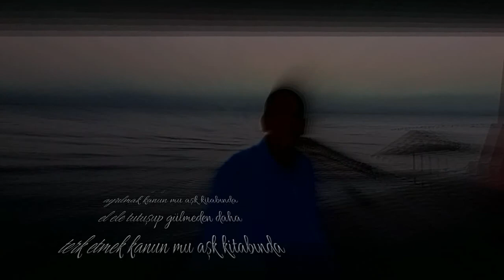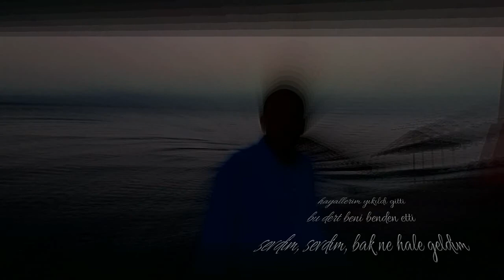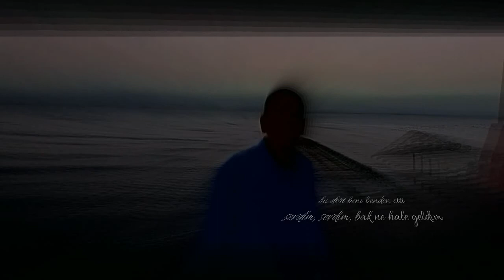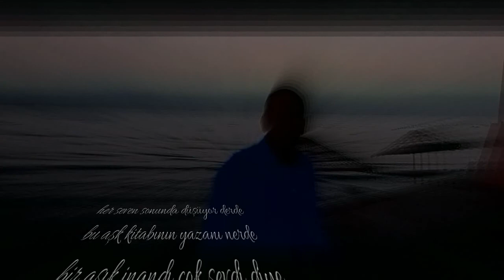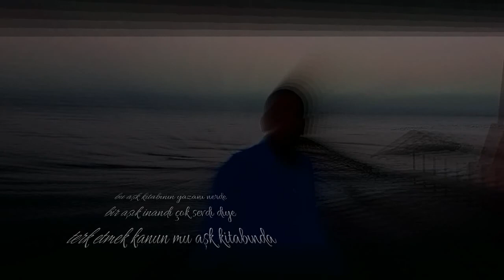AŞK KİTABI (Sözsüz) - by Hakan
Aşk Kitabı, sözsüz. Arşivden. İstek üzerine.